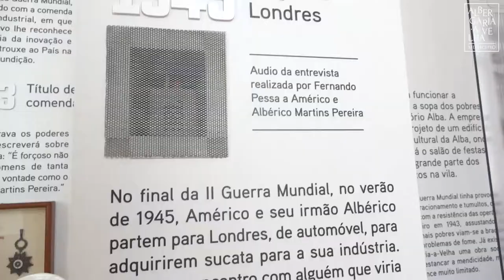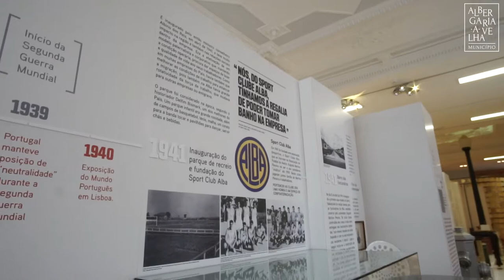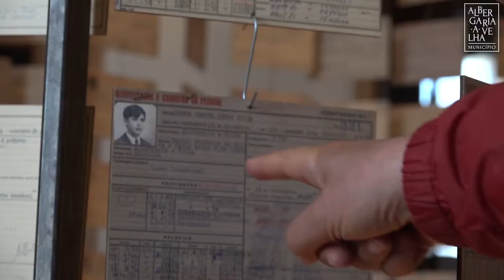Exposição “100 Anos Alba, Uma História Global”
Para comemorar o centenário de uma das marcas mais emblemáticas de Albergaria-a-Velha, da região e do País, a Câmara Municipal inaugurou, no dia 5 de junho, pelas 16h00, a exposição “100 Anos Alba, Uma História Global”.

A mostra estará patente na Biblioteca Municipal até ao final do ano.

A Alba, fundição situada em Albergaria-a-Velha, é “uma marca portuguesa no mundo” que atravessa praticamente todo o século XX, com impacto nacional, nas ex-colónias e com exportações para a Europa e o Brasil. Dos bancos de jardim icónicos aos utensílios de cozinha, ao primeiro e único carro português, a Alba, registada oficialmente em 1929, permite-nos olhar a história global a partir de Albergaria-a-Velha.

A história começa com a industrialização portuguesa acarinhada pelo condicionamento industrial do Estado Novo, passa pela II Guerra Mundial, a Guerra Colonial, a independência das colónias, a Revolução dos Cravos, e terminará depois da restruturação produtiva após a adesão à CEE/UE e aos efeitos da concorrência na globalização depois dos anos 90 do século XX. A história da Alba abrange, assim, quase um século de um país em mutação profunda e do seu lugar na economia e no sistema internacional de Estados.

Para Delfim Bismarck, Vice-Presidente da Câmara Municipal e Vereador da Cultura, “esta exposição assume especial importância por diversos fatores: Primeiro porque a ALBA é muito mais do que uma marca; Foi um modelo de progresso industrial, que atingiu um notável prestígio económico, social e cultural, não apenas na região mas em todo o país; Foi uma verdadeira escola técnico-profissional de um sem número de atividades e profissões, bem como uma das marcas pioneiras em utensílios domésticos, mobiliário urbano e acessórios diversos que marcaram o século XX português”.

“Esta exposição é uma "viagem no tempo" que há muito se desejava materializar e que é marcante na memória do nosso território”, conclui o autarca.

No âmbito das comemorações do centenário, será também editado um livro, da autoria da historiadora Raquel Varela, com lançamento previsto para o dia 19 de junho, pelas 16h00, na Biblioteca Municipal.